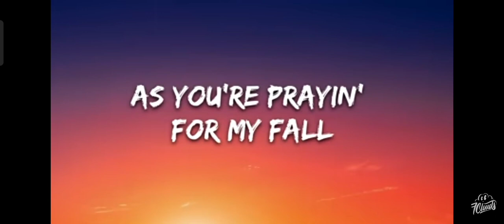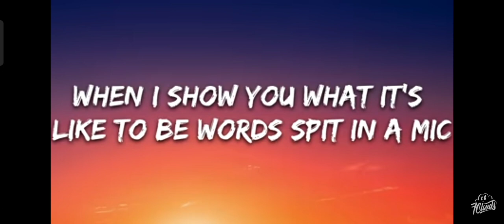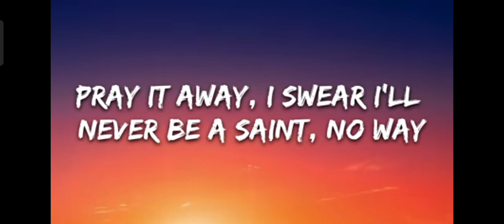7 April 2022